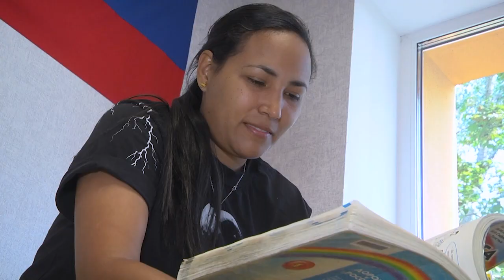2022-09-01 г. Брест. Открытие общежития №2 БрГТУ. Новости на Буг-ТВ.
При выборе ВУЗа студенты руководствуются не только его расположением, востребованными специальностями, но и материальной базой. Так, наличие комфортных условий проживания в общежитии для иногородних и иностранных студентов не редко становится определяющим фактором. Накануне нового учебного года общежитие №2 Брестского государственного технического университета распахнуло свои двери после капитального ремонта.